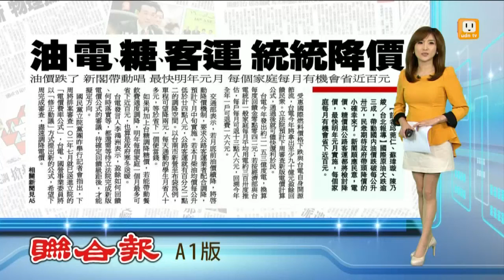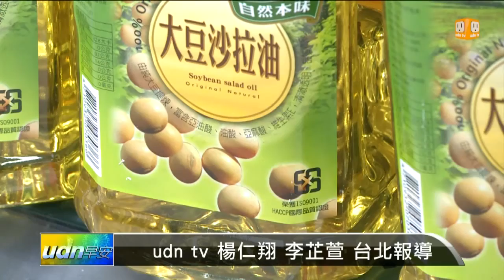【2014.12.11】油電糖客運降價 最快明年初實施 -udn tv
油價大跌也讓大宗原物料價格開始下滑，好消息告訴你！現在包括電價、糖價還有公路客運，全部都要檢討降價。完整內容 , FB , Twitter , G+